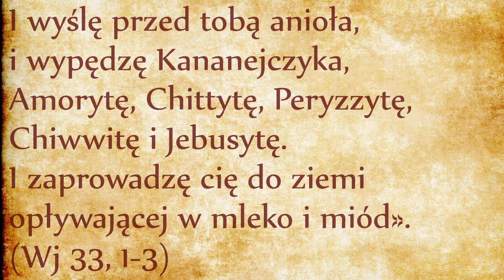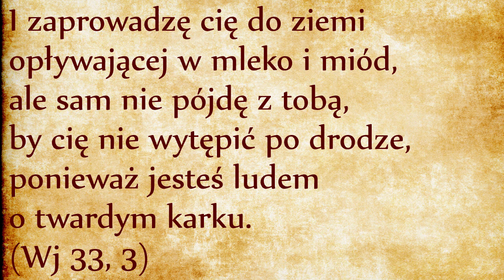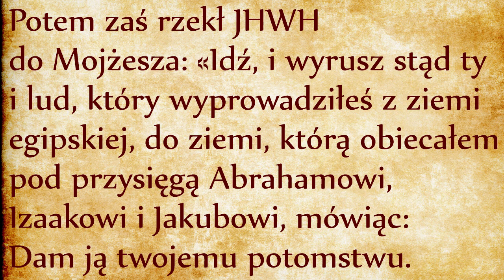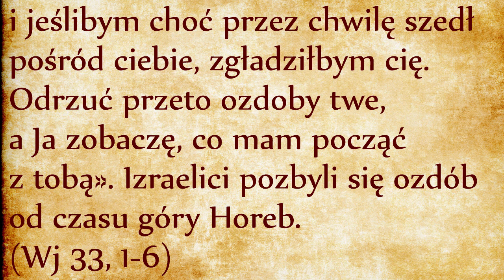Postanowienie poprawy (Wj 33, 1-6)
Za nami przykry epizod grzechu i apostazji. Bóg dla nawrócenia ludu kazał ruszyć w dalsze pielgrzymowanie, aby dać okazję dla rozpamiętywania i uświadomienia sobie wagi grzechu pierworodnego Izraela. Rzeczywiście grzech złotego cielca jest bardzo podobny do grzechu Adama i Ewy (por. Rdz 3). W raju Bóg wypowiedział jeden zakaz (jedzenia z drzewa poznania dobra i zła), po czym wycofał się. Na Horebie Mojżesz w imieniu Boga wypowiedział dziesięć słów Dekalogu (wśród których “nie będziesz miał innych Bogów przed moim obliczem”), po czym się odsunął. Adam i Ewa oddalili się od Boga i zjedli zakazany owoc. Izraelici nie wiedzieli, czy Mojżesz powróci i przystroili sobie bóstwo odpowiadające własnym gustom. Jako środek naprawczy grzechu pierworodnego Bóg kazał Adamowi i Ewie wyruszyć w pielgrzymowanie. Izraelitom zostało poddane to samo lekarstwo po swoim grzechu. W obu przypadkach pielgrzymowanie jest procesem zbawczym. Bóg przebacza grzechy, ale podaje pokutę jako środek zaradczy skutkom grzechu. Odtąd Izraelici będą w pełni świadomi, że zawdzięczają własne życie jedynie Bożemu Miłosierdziu.
Poprzez przywołanie pamięci patriarchów Bóg przypomina podstawy wiary. Wyjście z Egiptu było jednym etapem realizacji Bożych obietnic, ale pozostał jeszcze drugi etap: zdobycie Ziemi Obiecanej (por. link). Znów pojawia się obraz “ziemi opływającej w mleko i miód” (por. link). Ten zwrot jest znany w kulturze babilońskiej, gdzie ofiarowało się bóstwom mleko i miód, natomiast w Kanaanie czczone było Baal, bóstwo płodności przynoszące “deszcz tłuszczu i potoki miodu”. Miód, o którym mowa, jest syropem z daktyli. W Biblii mleko i miód symbolizują szczęście, pomyślność i matczyną opiekę. Przypomnienie tego symbolu w tym miejscu jest znakiem, że Bóg opiekuje się swoim ludem na pustyni i nawet poza nią. Prorok Izajasz będzie przypominał ten symbol w chwili zagrożenia obcymi wojskami - wówczas pocieszy cały lud zapowiadając przyjście Emanuela, który “będzie spożywać mleko i miód” (Iz 7, 15), co pozwoli mu “odrzucać zło a wybierać dobro”, w przeciwieństwie do Izraelitów na Horebie. Wreszcie to wyrażenie pojawi się Pieśni nad pieśniami, gdzie oblubienica jest też symbolem Ziemi Obiecanej. Kiedy oblubieniec ją całuje, czuje na swoich wargach “smak mleka i miodu” (Pnp 4, 11). Ten obraz przywołany w tym miejscu jest potężnym bodźcem dla mobilizacji upadłych Izraelitów do wstawania i podjęcia trudu pielgrzymki i walki.
Końcówka trzeciego wersetu brzmi jednak bardzo surowo:
I zaprowadzę cię do ziemi opływającej w mleko i miód, ale sam nie pójdę z tobą, by cię nie wytępić po drodze, ponieważ jesteś ludem o twardym karku. (Wj 33, 3)
Targum Jonatana parafrazuje następująco:
“Nie cofnę Szechiny mojej Chwały spośród was, ale moja Chwała nie będzie spoczywać w miejscu waszego zamieszkania, abym was nie wytępił po drodze, ponieważ jesteście ludem o twardym karku”.
Taki obraz jest bardziej czytelny: przed grzechem cielca, Chwała Boża (widzialna w formie Szechiny) była obecna pośrodku ludu w postaci widzialnego słupa obłoku (por. link). Po wykryciu grzechu Mojżesz musiał zniszczyć Tablice świadectwa, aby góra nie zapadła się nad ludem (odsyłam do odpowiedniego odcinka - link). Słup obłoku jest znakiem Przymierza, a więc tak samo jak tablice jest świadectwem oskarżający grzeszników. Odtąd słup obłoku nie będzie już pośród ludu, aby jego świętość nie zgładziła grzesznych ludzi. Będzie musiał być poza obozem w Namiocie Spotkania (w. 7).
Izraelici są Ludem Wybranym, ale jednak tak samo grzesznym jak inne narody. Muszą płakać nad swoim grzechem i stanąć przed Bogiem w postawie skruchy, pokory i uniżenia. Bycie wybranym nie oznacza bycie lepszym. Wybór jest powołaniem grzesznych ludzi do dawania świadectwa o Bożym miłosierdziu, które jest większe niż ktokolwiek mógłby sobie wyobrazić.
Dalszy ciąg tekstu dokłada łyżkę dziegciu do mleka i miodu:
A lud, słysząc te twarde słowa, przywdział żałobę i nie włożył ozdób swych na siebie. Wtedy rzekł JHWH do Mojżesza: «Powiedz Izraelitom: Jesteście ludem o twardym karku, i jeślibym choć przez chwilę szedł pośród ciebie, zgładziłbym cię. Odrzuć przeto ozdoby twe, a Ja zobaczę, co mam począć z tobą». Izraelici pozbyli się ozdób od czasu góry Horeb. (Wj 33, 4-6)
Miłosierny Bóg przebacza, ale oczekuje konkretnych oznak pokuty i nawrócenia. Cały epizod zaczął się od wyrwania złotych kolczyków dla wyrabiania cielca (link), trzeba ten gest teraz odpokutować. Lud jest teraz wezwany do uwolnienia się od kolczyków. Użyty czasownik NaSaL wskazuje na to, że Bóg odbarł swój lud od kolczyków tak samo, jak wcześniej obdarł Egipcjan od niesprawiedliwie zniewolonych Izraelitów (link). Izraelici muszą dobrowolnie wyrzec się tego, co trzyma ich w niewolnictwie: muszą wyzwolić się od złota, aby uniknąć pokusy sporządzania sobie kolejnego bożka. Taka decyzja musi zostać dobrowolnie podjęta.